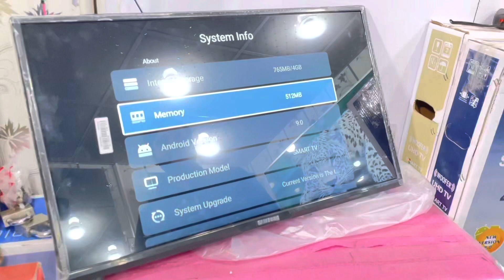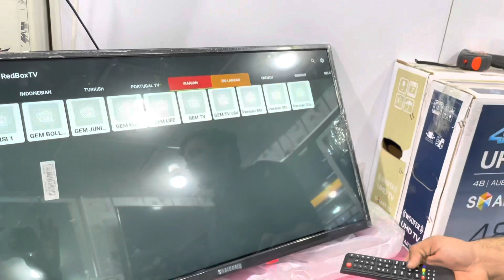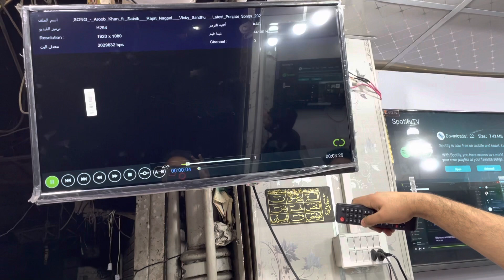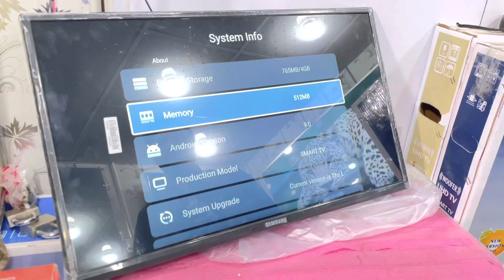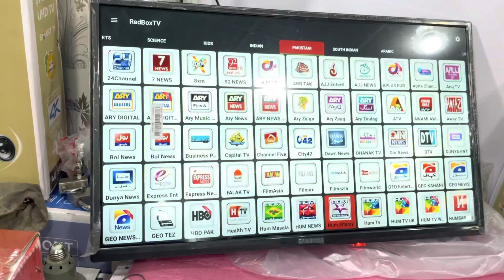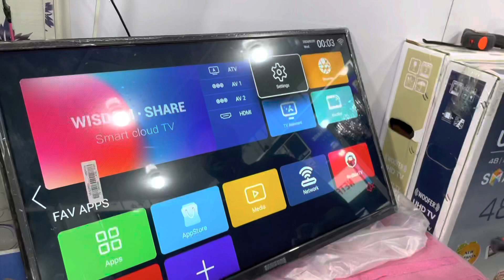Sasti LED TV 4K UHD | No.1 whole sale dealer | Hall rd market LHR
Dani Electronics
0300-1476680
Led whole sale dealer yasin street hall road Lahore
hamary Han har size ki LED mojod hai comment section mein apni raye bataye aur jo b question ho pochy ta k ham apki